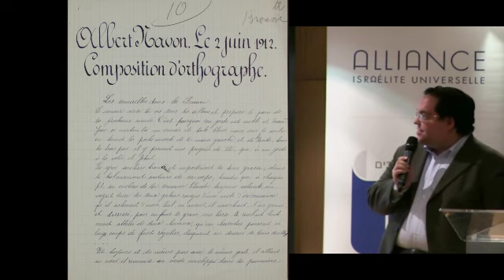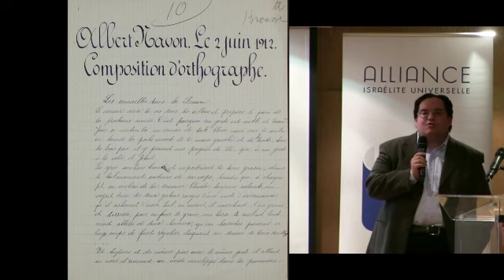Alain Finkielkraut et Le Dieu absent - Emmanuel Levinas et l’humanisme de l’autre de Yoram Ron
Le philosophe Alain Finkielkraut débat de la pensée d’Emmanuel Levinas avec le cinéaste Yoram Ron, la directrice générale de l’AIU Ilana Cicurel, et l’académicien Jean-Luc Marion.